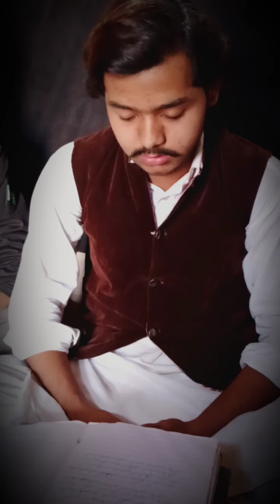Malgas....Qaseda Haka irfan jo paya....part ##1